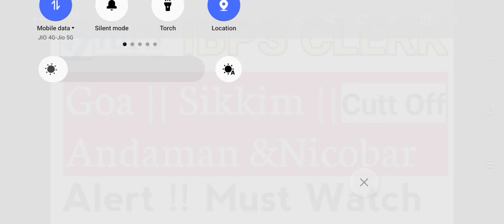Goa || Sikkim || Andaman & Nicobar IBPS CLERK Previous Year Cutt Off Analysis